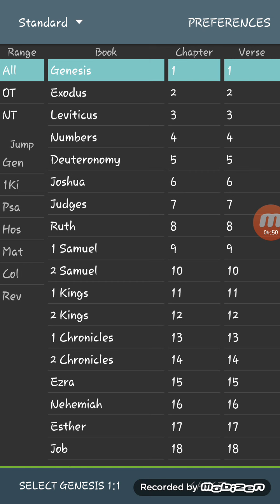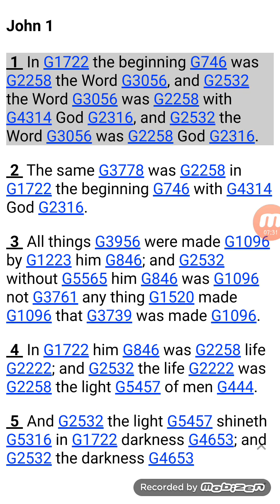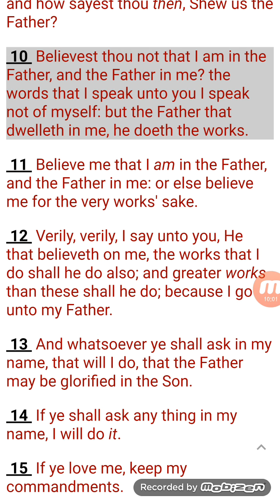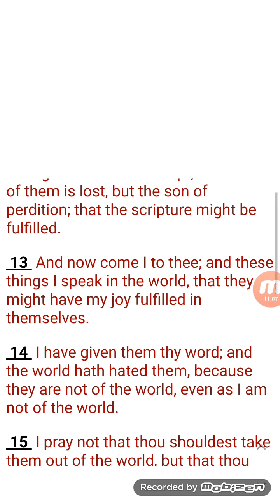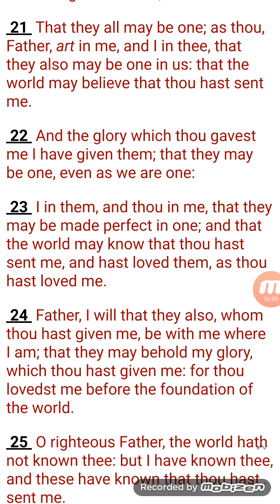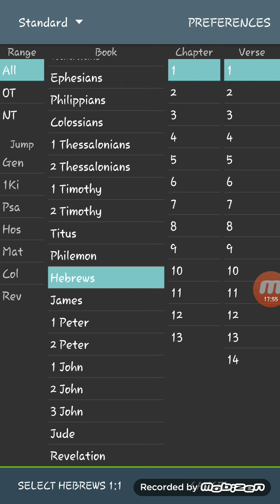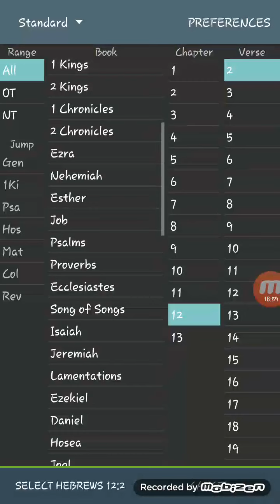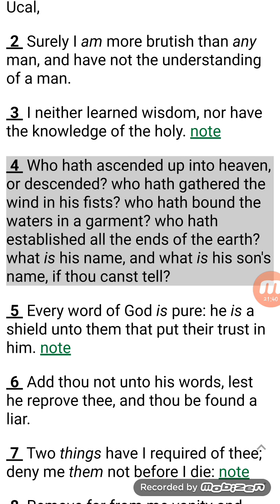The father and the son